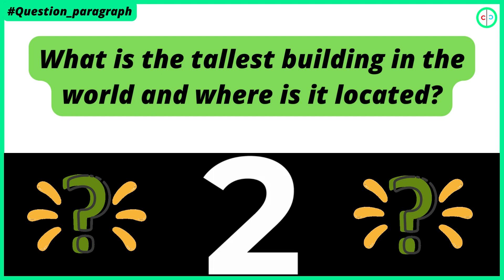cultural | What is the tallest building in the world and where is it located?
Burj Khalifa is a skyscraper in Dubai, United Arab Emirates. It has a total height of 829.8 meters and a height without the antenna of 828 meters. Burj Khalifa is the tallest man-made structure and the tallest tower in the world after it surpassed Taipei 101 in Taiwan in 2009.
about different countries around the world! Important note: - The video is based on many research and discussions related to the topics we publish. All data, figures, facts and images shown may not be current, valid or in any particular order but have been collected from reliable sources.

If you feel that there is a copyright violation of your content, please email us at: to remove it immediately, knowing that we rely on publishing our videos on the fair use policy